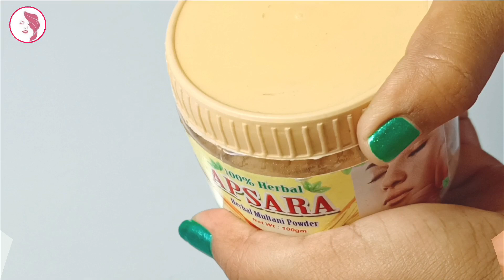গরমে মুলতানি মাটি এভাবে লাগালে ত্বক খুব তাড়াতাড়ি ফর্সা উজ্জ্বল হবে | Face Pack for Skin whitening